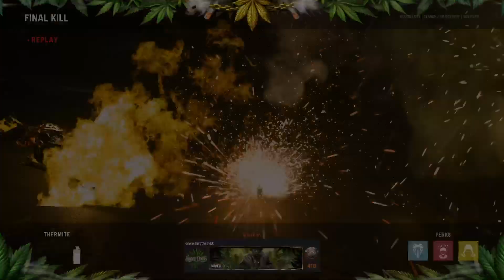CoD Vanguard Multiplayer (10/06/22) Part 3